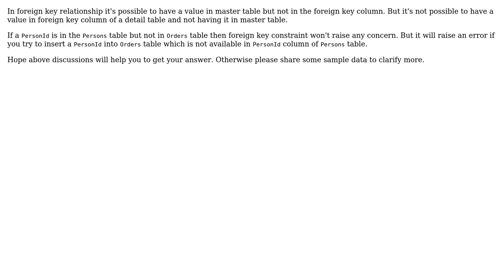Foreign key and referential integrity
With thanks & praise to God, and with thanks to the many people who have made this project possible! | Content (except music & images) licensed under CC BY-SA | Music | Images & others | With thanks to user Kazi Mohammad Ali Nur user chu3la and the Stack Exchange Network Trademarks are property of their respective owners. You are responsible for your own actions.